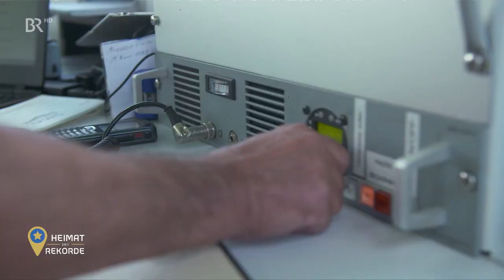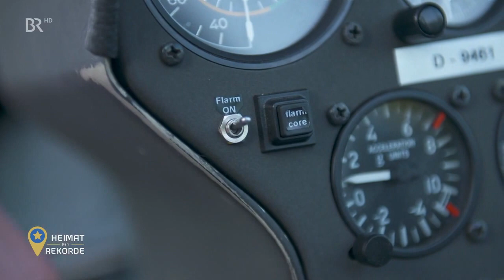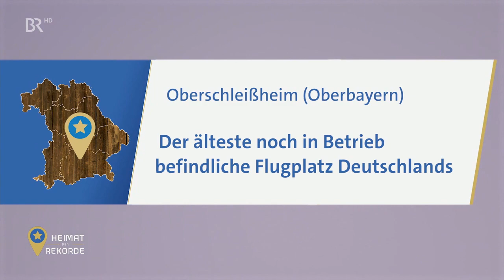Schleissheim ältester Flugplatz Deutschlands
Heimat der Rekorde: Schleißheim, ältester Flugplatz Deutschlands BR3